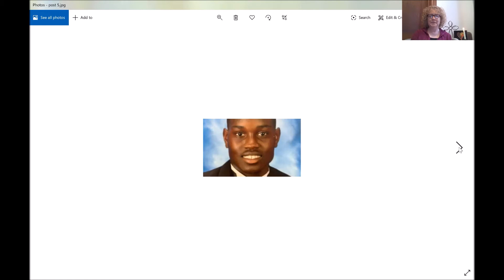Wednesday Devotion--June 3, 2020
Pastor Teressa shares the beloved chapter 13 of the first letter to the Corinthians (the Love Chapter), shares some thoughts, and ends with some words from Bishop Latrelle Miller Easterling of the Baltimore Washington Conference of the United Methodist Church